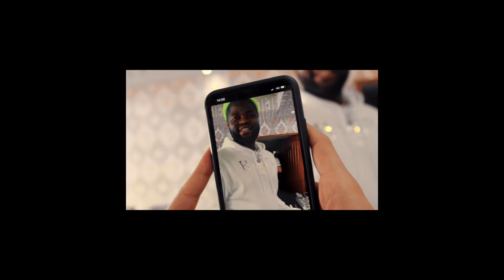Skales - Healing Process EP (Documentary)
Skales is set to offer a new EP dubbed Healing Process. The project is an oral hike through years of ache, stardom-induced anxiety, overwhelming awareness, and search for peace.

Healing Process arrives on June 19th.